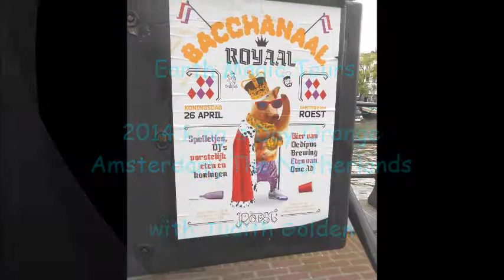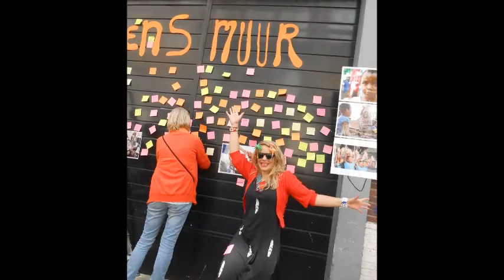Amsterdam 2014 King's Day Orange, The Netherlands